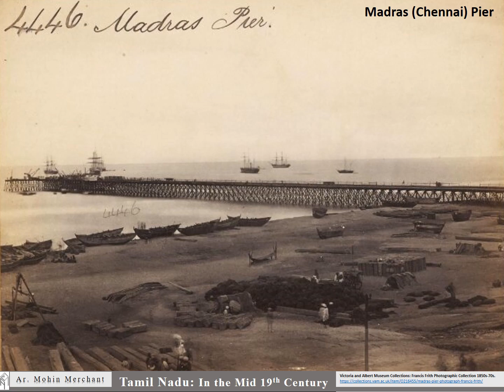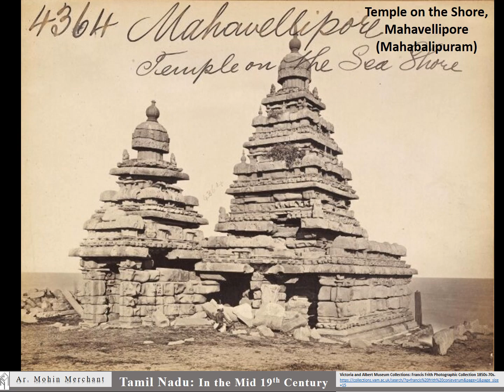TamilNadu 1850's-1870's (India) (Chennai Trichinopoly Kanchipuram Mahabalipuram)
Old cities of Tamil Nadu(Chennai Trichinopoly Kanchipuram Mahabalipuram):In the Mid 19th Century

In this video, we will look into the old photographic collection of present Tamil Nadu (part of Madras Presidency) by Victoria and Albert Museum Collections by 19th Century Photographer Francis Frith.

The photographs explores Architecture & Landscape of the 19th Century.

RockofTrichinopoly, House Court, SeringhamPagoda, Trichinopoly, Trichinopoly Gate, Trichinopoly Gateway

This video was Conceptualized by Ar. Mohin Aziz Merchant Mahmooda (Mohin Merchant) and edited by Mrs. Aleena Mohin Merchant.